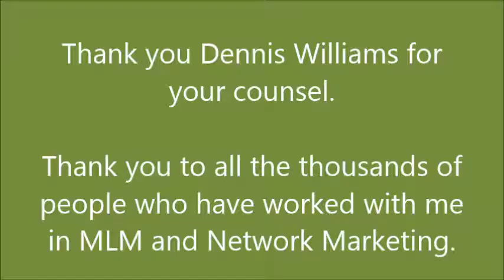North Dakota Monthly Thrive Events 1min 22sec video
North Dakota monthly Thrive events are coming soon.  They will start with an open opportunity meeting called a Wellness Preview.

At the Wellness Preview new prospective customers and consultants will have a chance to see product demonstrations, product samples, an explanation of the monthly shipment we call the Q, product testimonials, Q&A, an overview of the company, the people and the opportunity.

Then there will be a quick break to help people place orders for starter kits, and monthly shipments.

That will be followed by a Fast Track business launch training that will help new consultants get off to a profitable start.

The Fast Track system has over $600 in free stuff available to all participants.

We have found when people get off to a fast start they stay in the business and earn more than others.

Thrive consultants in North Dakota: George B. and  Monty R.